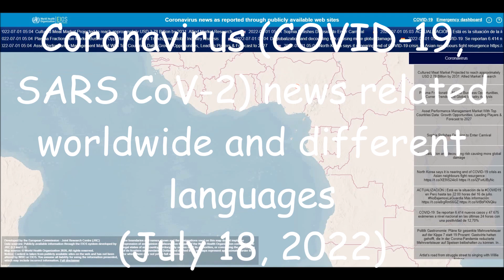Coronavirus (COVID-19, SARS CoV-2) news related worldwide and different languages (July 18, 2022)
List of all countries:
Afghanistan
Albania
Algeria
Andorra
Angola
Antigua and Barbuda
Argentina
Armenia
Australia
Austria
Azerbaijan
Bahamas
Bahrain
Bangladesh
Barbados
Belarus
Belgium
Belize
Benin
Bhutan
Bolivia
Bosnia and Herzegovina
Botswana
Brazil
Brunei
Bulgaria
Burkina Faso
Burundi
Côte d'Ivoire
Cabo Verde
Cambodia
Cameroon
Canada
Central African Republic
Chad
Chile
China
Colombia
Comoros
Congo (Congo-Brazzaville)
Costa Rica
Croatia
Cuba
Cyprus
Denmark
Djibouti
Dominica
Dominican Republic
Ecuador
Egypt
El Salvador
Equatorial Guinea
Eritrea
Estonia
Eswatini (fmr. "Swaziland")
Ethiopia
Fiji
Finland
France
Gabon
Gambia
Georgia
Germany
Ghana
Greece
Grenada
Guatemala
Guinea
Guinea-Bissau
Guyana
Haiti
Holy See
Honduras
Hungary
Iceland
India
Indonesia
Iran
Iraq
Ireland
Israel
Italy
Jamaica
Japan
Jordan
Kazakhstan
Kenya
Kiribati
Kuwait
Kyrgyzstan
Laos
Latvia
Lebanon
Lesotho
Liberia
Libya
Liechtenstein
Lithuania
Luxembourg
Madagascar
Malawi
Malaysia
Maldives
Mali
Malta
Marshall Islands
Mauritania
Mauritius
Mexico
Micronesia
Moldova
Monaco
Mongolia
Montenegro
Morocco
Mozambique
Myanmar (formerly Burma)
Namibia
Nauru
Nepal
Netherlands
New Zealand
Nicaragua
Niger
Nigeria
North Korea
North Macedonia
Norway
Oman
Pakistan
Palau
Palestine State
Panama
Papua New Guinea
Paraguay
Peru
Philippines
Poland
Portugal
Qatar
Romania
Russia
Rwanda
Saint Kitts and Nevis
Saint Lucia
Saint Vincent and the Grenadines
Samoa
San Marino
Sao Tome and Principe
Saudi Arabia
Senegal
Serbia
Seychelles
Sierra Leone
Singapore
Slovakia
Slovenia
Solomon Islands
Somalia
South Africa
South Korea
South Sudan
Spain
Sri Lanka
Sudan
Suriname
Sweden
Switzerland
Syria
Tajikistan
Tanzania
Thailand
Timor-Leste
Togo
Tonga
Trinidad and Tobago
Tunisia
Turkey
Turkmenistan
Tuvalu
Uganda
Ukraine
United Arab Emirates
United Kingdom
United States of America
Uruguay
Uzbekistan
Vanuatu
Venezuela
Vietnam
Yemen
Zambia
Zimbabwe

List of all languages in the world:
Spanish
English
Hindi[a]
Arabic
Portuguese
Bengali
Russian
Japanese
Punjabi
German
Javanese
Telugu
Vietnamese
Korean
French
Marathi
Tamil
Urdu
Turkish
Italian
Yue (inc. Cantonese)
Thai
Gujarati
Jin
Southern Min (inc. Hokkien and Teochew)
Persian
Polish
Pashto
Kannada
Xiang
Malayalam
Sundanese
Hausa
Odia (Oriya)
Burmese
Hakka
Ukrainian
Bhojpuri
Tagalog (Filipino)
Yoruba
Maithili
Uzbek
Sindhi
Amharic
Fula
Romanian
Oromo
Igbo
Azerbaijani
Awadhi
Gan
Cebuano (Visayan)
Dutch
Kurdish
Serbo-Croatian
Malagasy
Saraiki
Nepali
Sinhala
Chittagonian
Zhuang
Khmer
Turkmen
Assamese
Madurese
Somali
Marwari
Magahi
Haryanvi
Hungarian
Chhattisgarhi
Greek
Chewa
Deccan
Akan
Kazakh
Northern Min[disputed – discuss]
Sylheti
Zulu
Czech
Kinyarwanda
Dhundhari
Haitian Creole
Eastern Min (inc. Fuzhou dialect)
Ilocano
Quechua
Kirundi
Swedish
Hmong
Shona
Uyghur
Hiligaynon/Ilonggo (Visayan)
Mossi
Xhosa
Belarusian
Balochi
Konkani